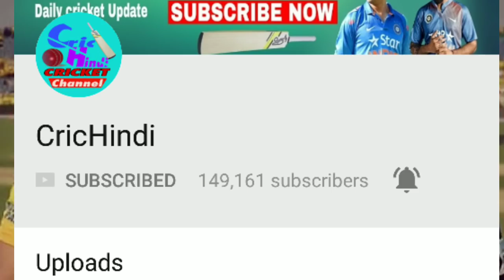IPL2018 Final: CSK vs SRH, SRH हारेगी ये मैच, देखे बड़े कारण